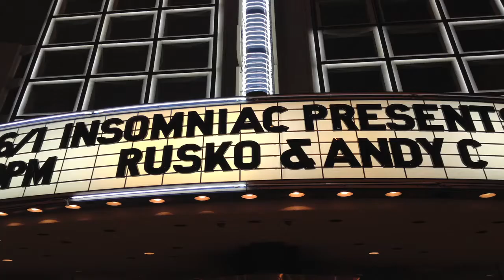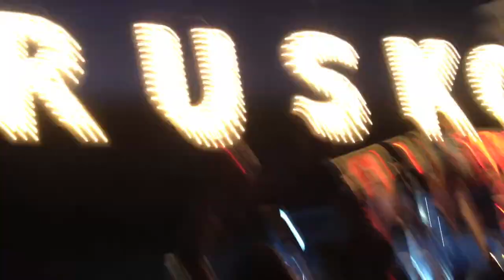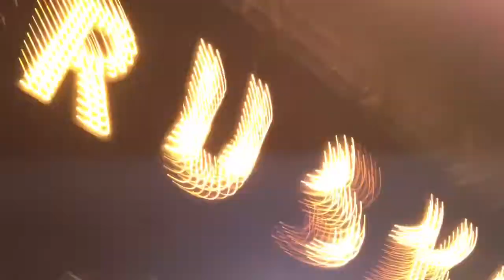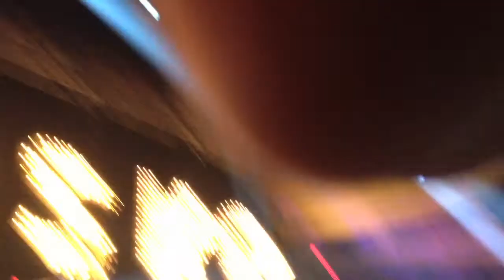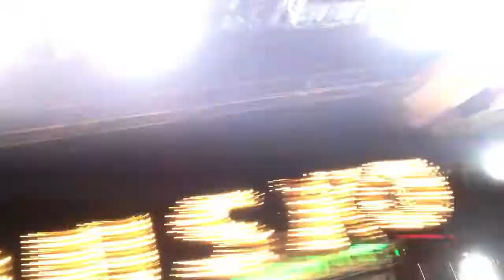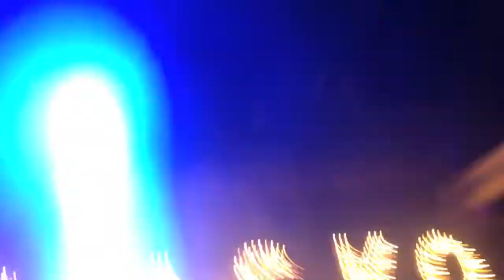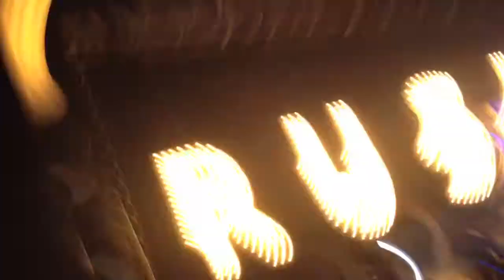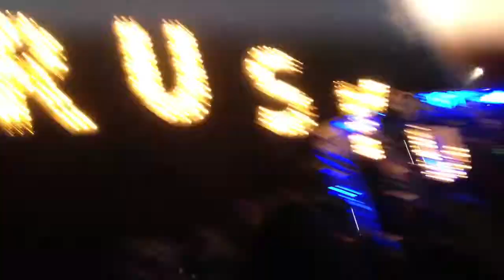Andy C & Rusko @ Hollywood Palladium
Rusko live in LA 6/1/12